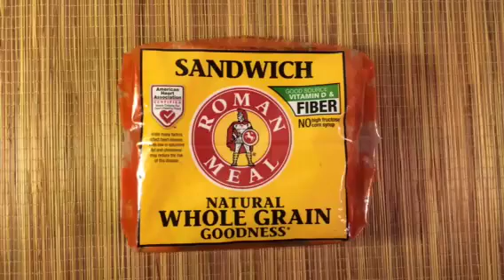November 3rd: Happy Sandwich Day!